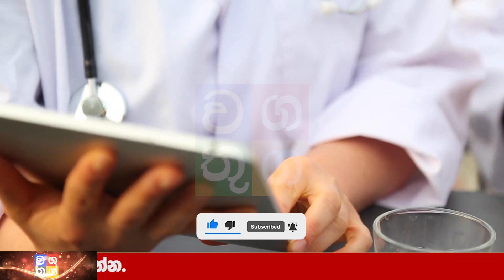BREAKING NEWS| here is special sad news ada derana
Wagathuga - වගතුග

maththala airport,
එයාපෝට්,
airport open,
kuwait sri lanka embassy,
ගුවන්තොටුපොල,
lankacnews,
lanka c news,
gossiplanka,
hiru gossip,
hiru news,
nethnews,
neth news,
ada derana,
adaderana,
nodutu lowa,
madaperadiga puwath,
ethera lokaya,
srilanka news latest,
srilanka airport,
Now Update,
New Update,
Breaking Now,
Lanka today
Lanka,
Lanka Now Update,
lanka new,
Lanka News today,
News lanka,
sinhala news,
sinhala online,
sinhala today,
just now,
Hiru today,
today hiru,
darana now,
derana sinhala,
hiru sinhala,
hiru lanka,
derana lanka,